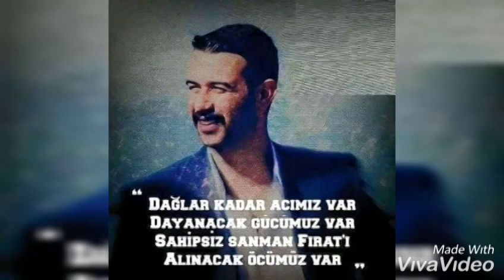Ülkücü Şehit Fırat Yılmaz Çakıroğlu Anısına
Çekilen kılıç gibi çıktın kınından,

Atılan ok gibi koptun yayından,

Kimse yetişemedi sana ardından,

Herkes şaştı, kaldı, baktı Fırat'ım!

╰დ╮ ℭ★ ╭დ╯ℭ★╰დ╮ ℭ★ ╭დ╯

Dedilerki birden Fırat vuruldu,

Coşkun akan ırmak idi,artık duruldu,

Yaralı yüreğim dayanmıyor,çünkü yoruldu,

Dertlerime bir dert daha kattı Fırat'ım!

ℭ★╰დ╮ ℭ★ ╭დ╯ ℭ★

Sen deli yürekliydin,merttin ve yiğit,

Düşmanların ise namert,kahpe,birer it,

Cümle cihan biliyor sen oldun şehit,

Milyonlar ardından dua etti Fırat'ım!

ℭ★ ╰დ╮ ℭ★ ╭დ╯ℭ★ ╰დ╮ ℭ★ ╭დ╯ℭ★

Mevlam açık etsin orda bahtını,

Giderken gönüllere kurdun tahtını,

Şimdi bize kaldı almak ahd’ını,

Kılıçlar kınından Çıktı Fırat’ım!

╭დ╯ℭ★╰დ╮

ℭ★ Fırat Yılmaz Çakıroğlu ℭ★